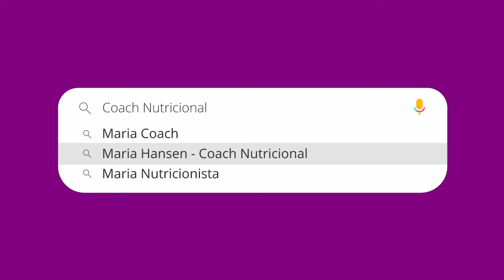JEJUM INTERMITENTE na prática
No episódio de hoje nós iremos te ensinar o jejum intermitente na prática. Irei fazer o jejum intermitente de 72 horas na prática, filmando o que consumi e falando as sensações.

00:00 Como iniciar o jejum intermitente na prática
00:35 Como introduzir Água ao jejum intermitente na prática
01:45 Como introduzir o Chá ao jejum intermitente na prática
02:15 Como introduzir o café ao jejum intermitente
02:35 Como fazer a panqueca proteica para quebrar o jejum de 72 horas na prática
04:38 Como montar a panqueca proteica
05:05 Como quebrar o jejum depois de 72 horas
05:50 Resultado final com uma degustação

Terei o prazer de te ensinar cada segredinho de como fazer o jejum intermitente na prática, falando minha experiência e o que acontece.

Meu Instagram: @mariahansen_coachnutricional
Meu Facebook: @Maria Hansen

SOBRE MIM:
Prazer, sou a Maria Hansen, Coach Nutricional e tenho um desejo genuíno em ajudar pessoas nos objetivos em perder peso, moro na Noruega há mais de 20 anos e me considero uma viajante do mundo.